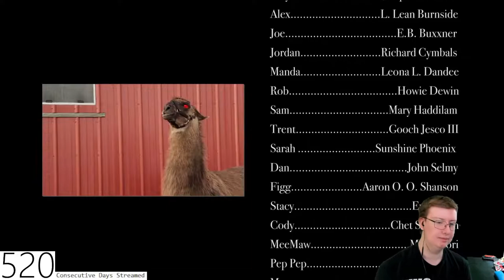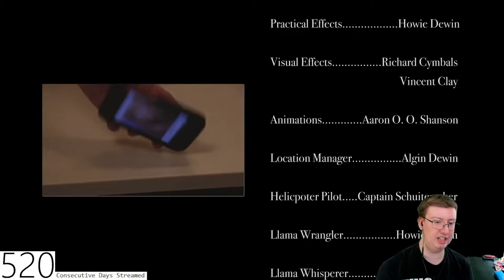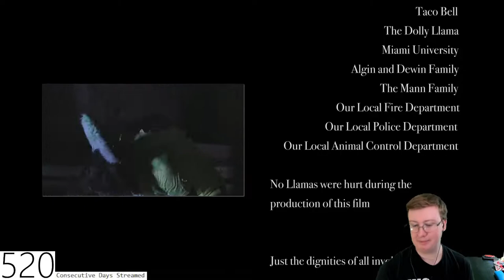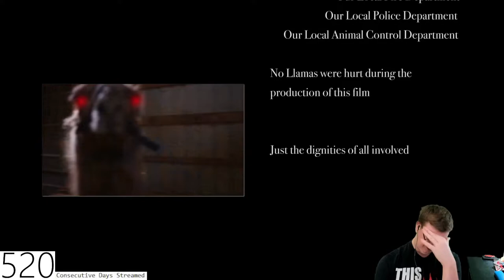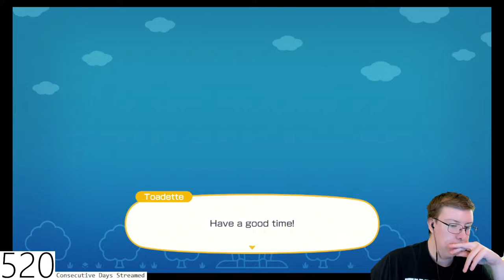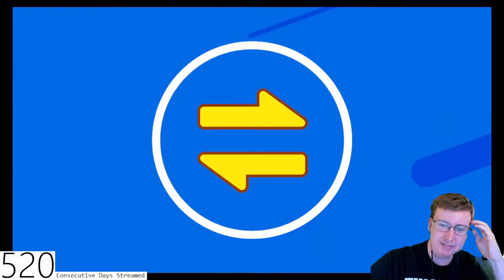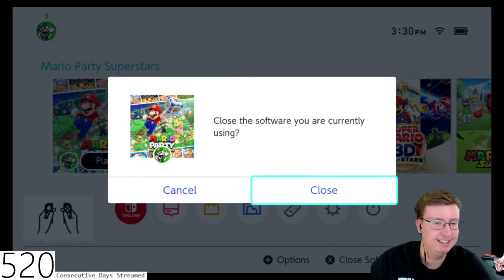Taffe316 Stream (November 2, 2021) (Part 2)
Special thanks to my Patreons: James B, Simon, Daryl, Sharon, Ser Ga Reth of House Beverage, Elizabeth, Dillon, Andreas, Worthatron, Wee Frongo, James D, David R, David L, Connor, Emily, Stephen, Aidan, Matthew, Michael B, Jonny, Andrew S, Matt, Alex, Phillip, Graham, James C, Shona, Z is for Zed, Chris D, Ricky, Lee M, Silonic, Nathan, Evil, Sara, Jasmine, Ged, Sidney, Rob, Dominic, Rosemary, Susan, Callum, Bakura, Liz, Lee P, The Eclectic Penguin, Liam, Xoda, Nick, Bekka, Shini, Yoshi, Enter the Matrixster, R. F. Alexander, Ben, Quaid, Fenn, Jacob, Andrew R, Chris, Rebecca, Sparks, Anthony, Katie, Sarah, Ethan, Beth, Aoife, Mind Explode, Josh, AWR, Speed Dialer, Sean, Ar, Ali, John, Jake, TC Elba, Jordan, Lewi and Gary for supporting the channel!